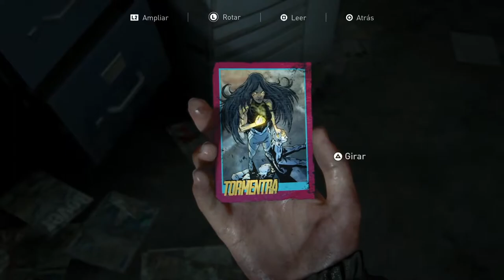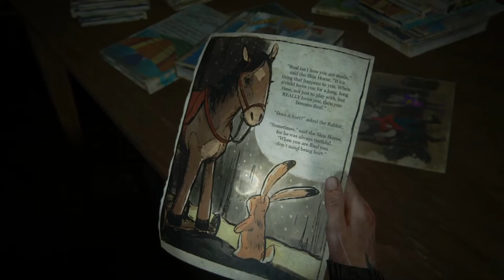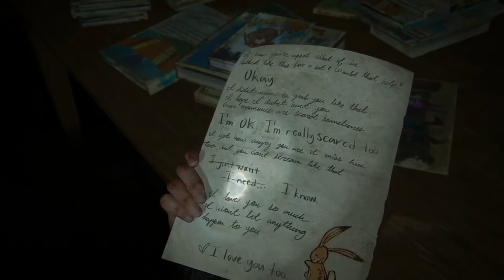THE LAST OF US II | WALKTHROUGH | BUSCANDO A TOMMY #19